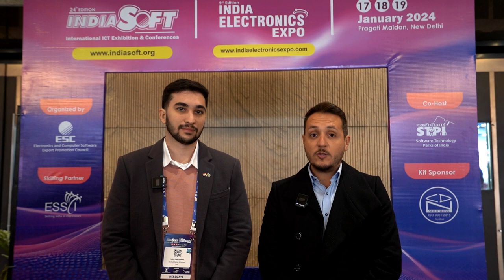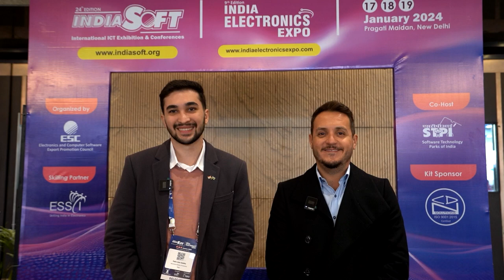Exclusive Interviews: Delegates from India Brazil Chamber of Commerce Review ESC INDIASOFT 2024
Join Mr. Mukesh Pal Jagga, Director of Venue.Events, in an exclusive interview series as he sits down with delegates from the India Brazil Chamber of Commerce (IBCC) to gather their insightful reviews about the highly anticipated ESC INDIASOFT 2024 event.

As a pivotal platform for fostering trade and cultural relations between India and Brazil, the IBCC plays a crucial role in promoting business development and achieving objectives in both markets.

Get firsthand accounts and perspectives on the impact, innovations, and networking opportunities presented by ESC INDIASOFT 2024 from esteemed members of the IBCC.